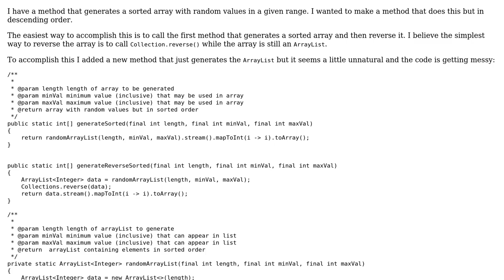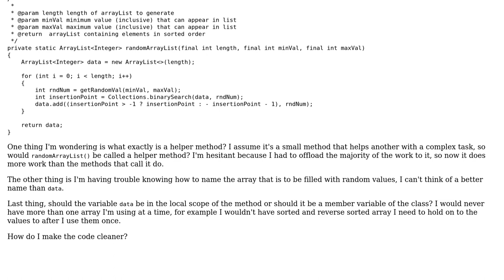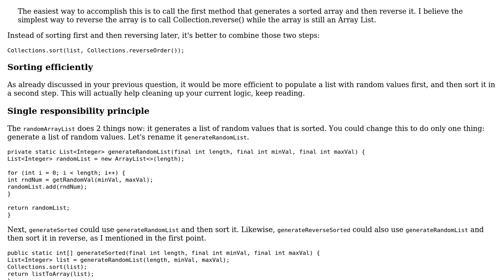Code Review: Generating sorted array in descending order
With thanks & praise to God, and with thanks to the many people who have made this project possible! | Content (except music & images) licensed under CC BY-SA | Music | Images & others | With thanks to user janos user Jamal user Celeritas and the Stack Exchange Network Trademarks are property of their respective owners. You are responsible for your own actions.